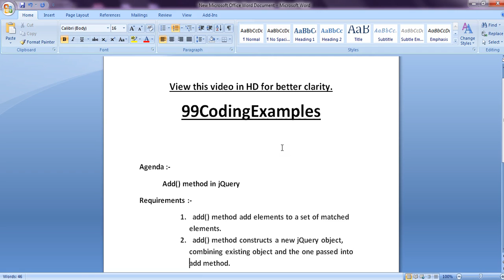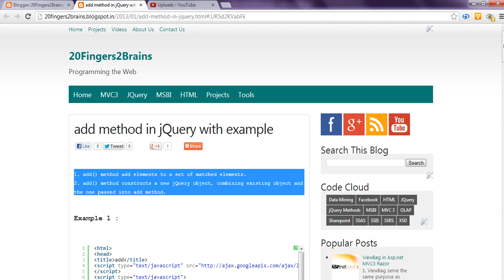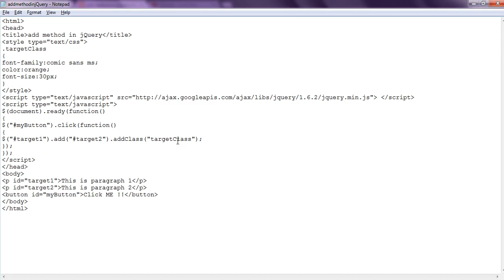add() method in jQuery with example - jQuery tutorials.avi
This video shows how to use add method in jQuery.

1.   add() method add elements to a set of matched elements.
2.   add() method constructs a new jQuery object, combining existing object and the one passed into add method.